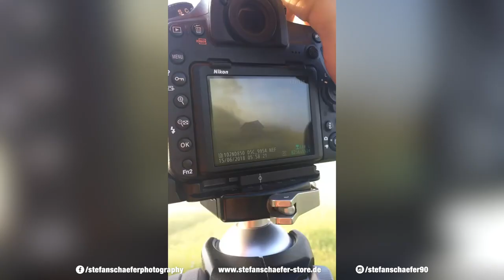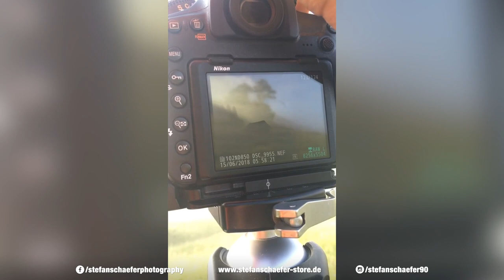FOTOGRAFIEREN AM GEROLDSEE - Instagram Story Behind the Scenes